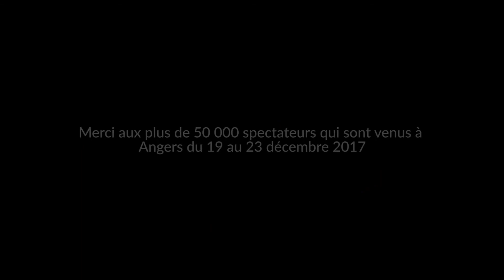Réaction des élus et du public au spectacle Lucia d'Angers 2017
Christophe Béchu, Maire de la Ville d'Angers et Christelle Morançais, Présidente du Conseil Régional des Pays de la Loire, font le bilan du spectacle son et lumière Lucia proposé sur la cathédrale Saint-Maurice d'Angers du 19 au 23 décembre 2017.

Sur une idée originale de Wilhem Thomas et de François-Xavier Vandanjon, plus de 50 000 spectateurs émerveillés sont venus découvrir le spectacle Lucia conçu et réalisé par Spectaculaires-Les Allumeurs d’Images à partir des oeuvres du peintre Alain Thomas.